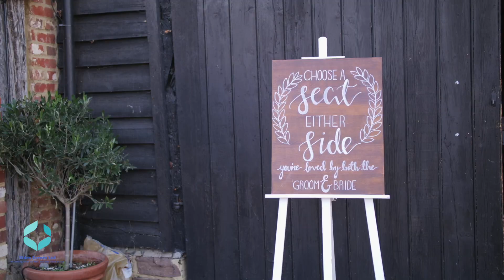Laura and Dean Wedding Highlights